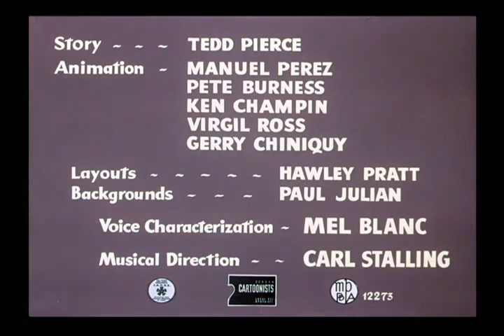Looney Tunes "Wise Quackers" Opening and Closing